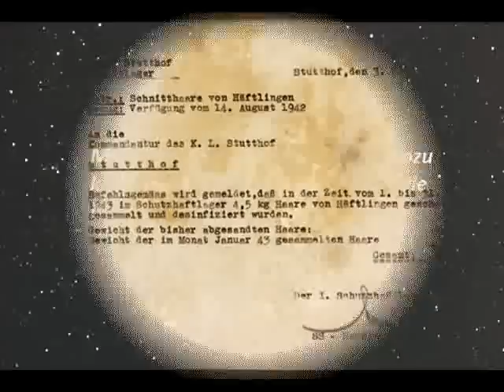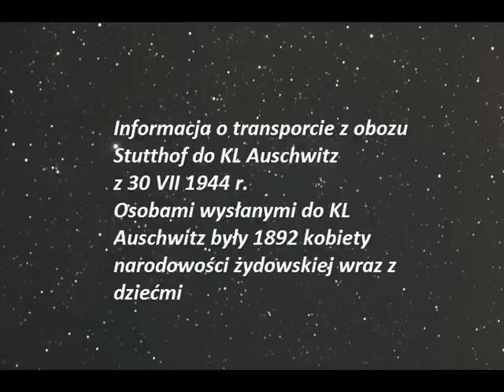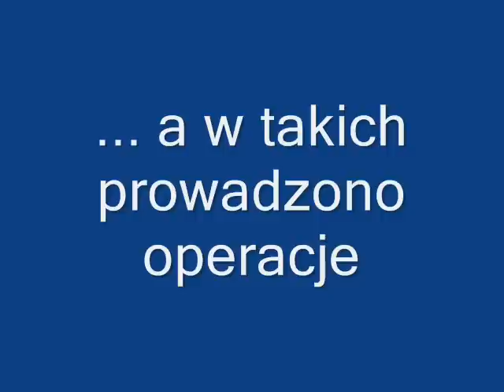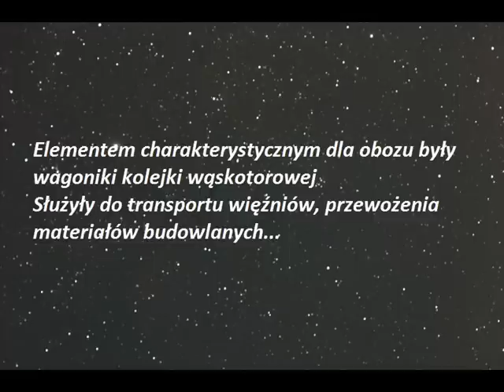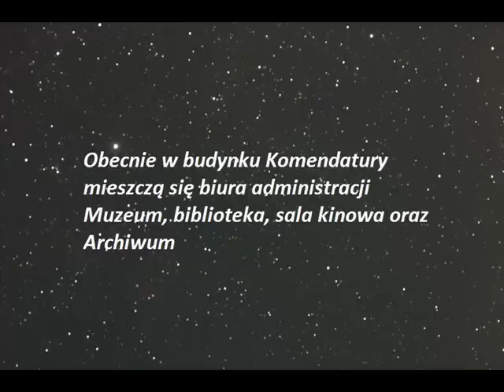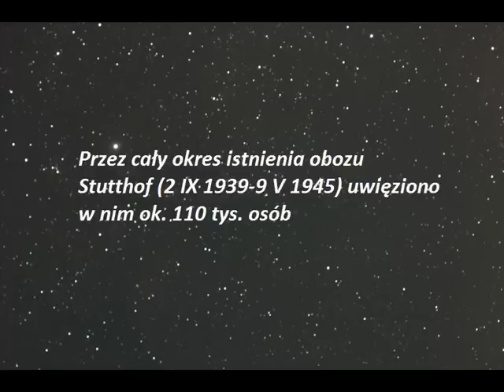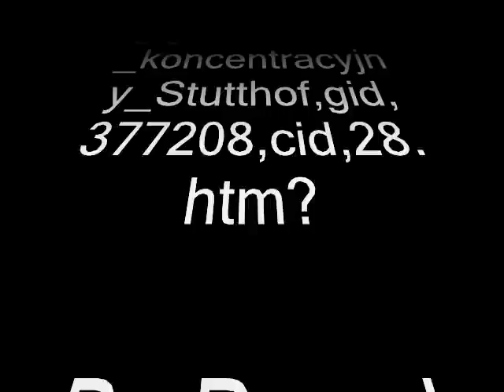KL Stutthof.wmv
Prezentacja dotyczy obozu koncentracyjnego KL Stutthof  od początku jego powstania aż do końca (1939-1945)